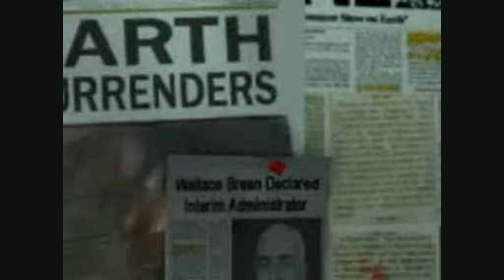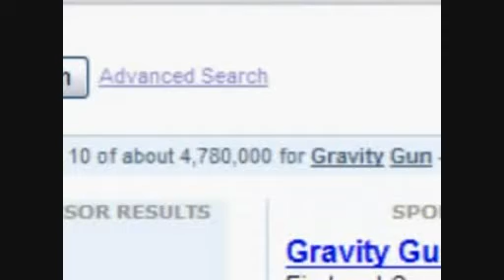Half Life 2 Commentary Part 4 - GammyGoose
A narrated commentary of Half Life 2 by a player of the game.

First note: I didn't make this. It was made by the clever and witty GammyGoose. His videos recently disappeared from Youtube, and since they were universally loved, I thought I would upload them myself.

GammyGoose, if you see this and have any problem with me uploading it, please message me or comment and it'll be taken down immediately.